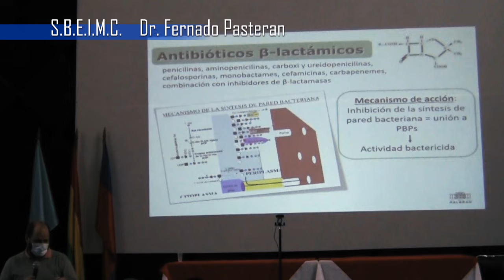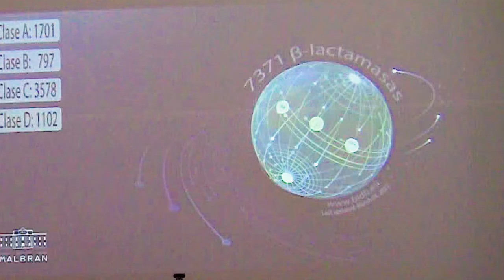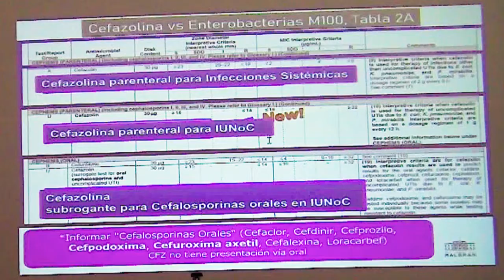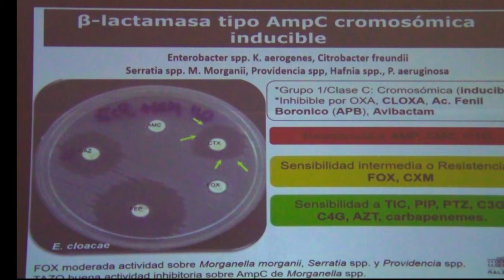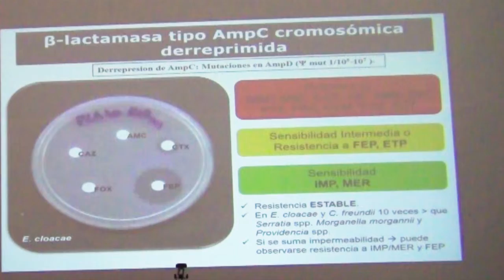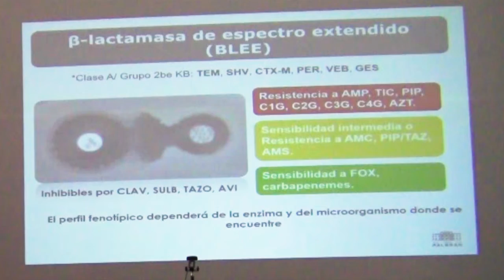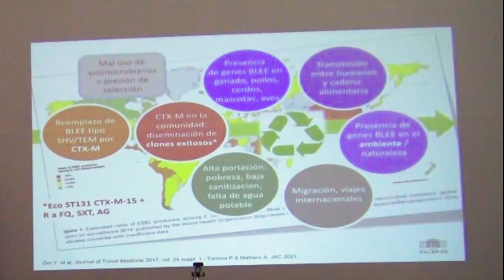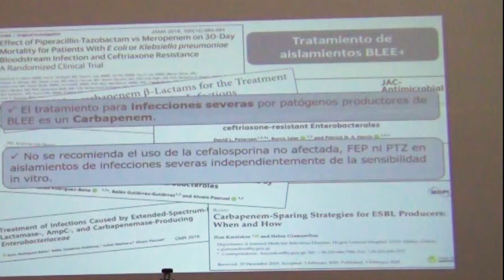Betalactamasa Dr. Fermando Pasteran 2022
III Cuso Internacional de Resistencia Bacteriana SBEIMC